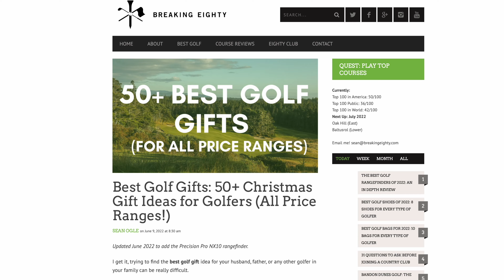Why You Shouldn't Buy Arccos Golf...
ABOUT THIS VIDEO:
I love Arccos Caddie. I've played over 300 rounds with it throughout the years, and I love that it provides data that is difficult to get anywhere else.

But.

It's not for everyone. In this video we look at 5 reasons that you might want to skip Arccos Golf.

TABLE OF CONTENTS:
00:00.     I'm an Arccos Fanboy! But...
00:42.     Think you're ALREADY spending too much time on your phone?
01:55.     Only one thing at a time.
02:56.     And then there's the learning curve
04:06.     How do you feel about subscriptions?
04:46.     Perfect, or not...?
05:54.     Recap
06:57.     Close